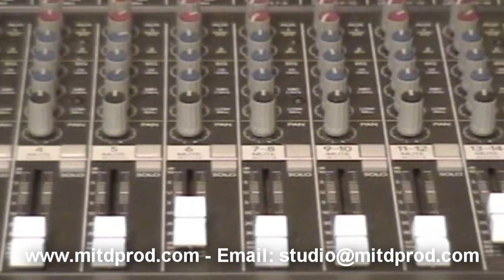Behind the Mic - The equipment you need to do Voice Over work from a home studio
So, you want to do Voice Over work huh? Well, you'll need some equipment, coaching and a place to audition. In this segment we'll deal with the hardware side of things. Join me on a tour of my home studio and I'll explain each component I use, and then show you how you can get your self started for under $100. That will get you on you way to recording demos, playing with your equipment and building your confidence before your first real job. Heck I financed a good part of my studio from work I did on a simple pro-sumer USB mic.